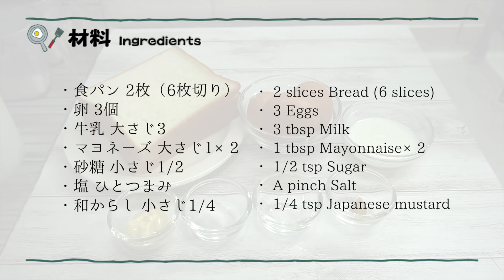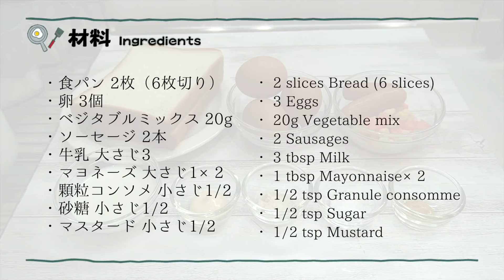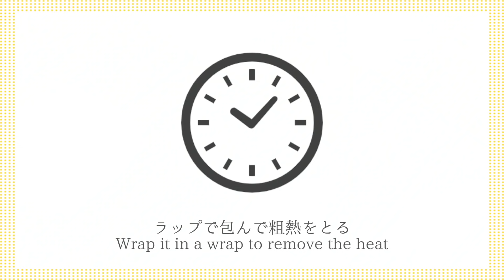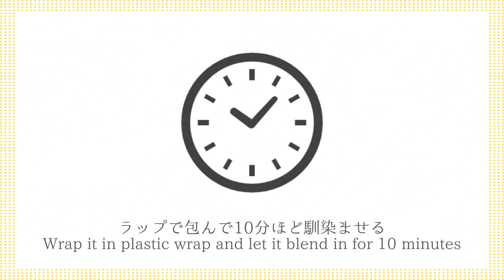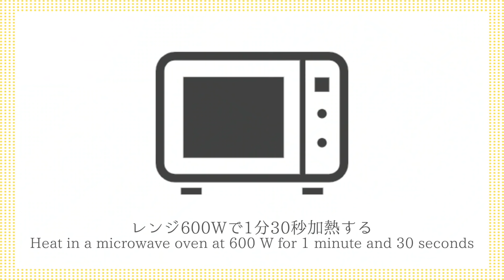オムレツサンド2種の作り方☆電子レンジとタッパーで簡単！フワッと柔らかいオムレツのコツをご紹介♪-How to make Omelet Sandwich-【料理研究家ゆかり】【たまごソムリエ友加里】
こんにちは☆料理研究家の友加里（ゆかり）です♪
今回は、オムレツサンドを2種類作りました♪電子レンジとタッパーで簡単に作ることができます☆フワッと柔らかいオムレツにするコツをご紹介します！プレーン味とベジタブルソーセージ味の2種類です♪それぞれ味わい、お弁当や朝ごはんやランチなどにピッタリです。とても美味しいので、是非作ってみてください♪

This time, I made two types of omelet sandwiches ♪ You can easily make them with a microwave oven and Tupperware ☆ Here are some tips for making fluffy and soft omelets! There are two flavors, plain flavor and vegetable sausage flavor ♪ Each flavor is perfect for lunch, breakfast, lunch, etc. It's very delicious, so please try it!

【材料】
□プレーンオムレツ
・食パン 2枚（6枚切り）
・卵 3個
・和からし 小さじ1/4

□ベジタブルソーセージオムレツ
・卵 3個
・ベジタブルミックス 20g
・マスタード 小さじ1/2

【ingredients】
□ Plain omelet
・ 2 slices Bread (6 slices)
・ 3 Eggs
・ 3 tbsp Milk
・ 1 tbsp Mayonnaise×2
・ 1/4 tsp Japanese mustard

□ Vegetable sausage omelet
・ 3 Eggs
・ 20g Vegetable mix
・ 2 Sausages
・ 3 tbsp Milk
・ 1 tbsp Mayonnaise×2
・ 1/2 tsp Granule consomme